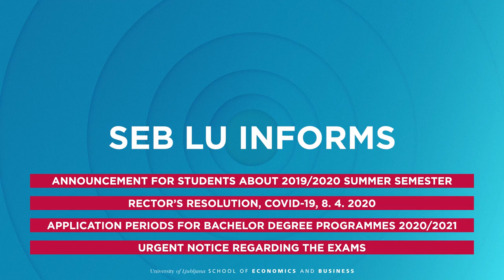Andreja Cirman, Vice Dean, School of Economics and Business, University of Ljubljana